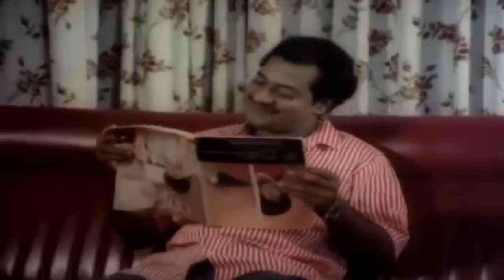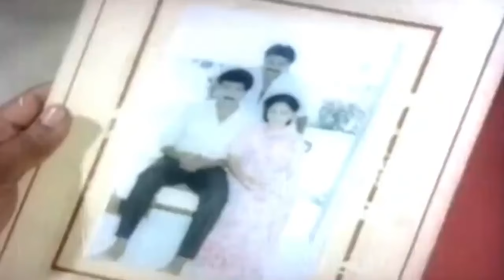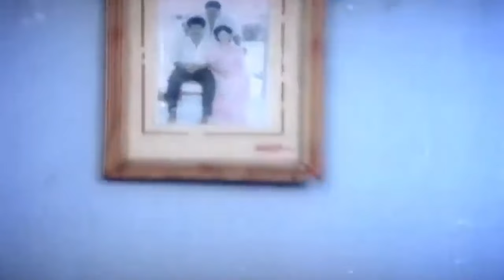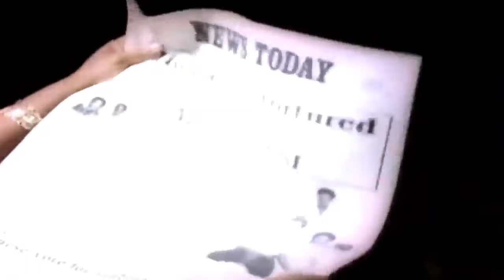Oru Nava Vadhu | Malayalam Super Hit Full Movie | Uma Maheswari | Shanavas | Shantha Kumari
Oru Nava Vadhu aka Veendum Oru Adyarathri is a 1991 Indian, Malayalam movie directed by K Bhaskar Raj and produced by Navageethan. This film staring Shanavas, Uma Maheshwari and Shanthakumari. Music composed by Navas.